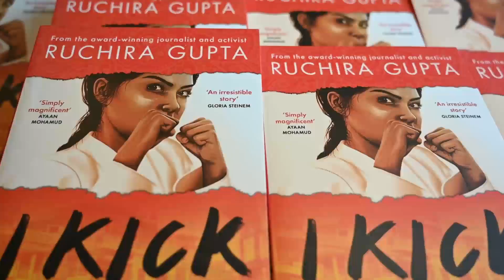An Author's Afternoon - Ruchira Gupta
Emmy award-winning journalist, activist, author, and founder of the anti-sex trafficking NGO Apne Aap, Ruchira Gupta conversed with poet, editor, and author Anjum Katyal in a recent session of AnAuthorsAfternoon in kolkata